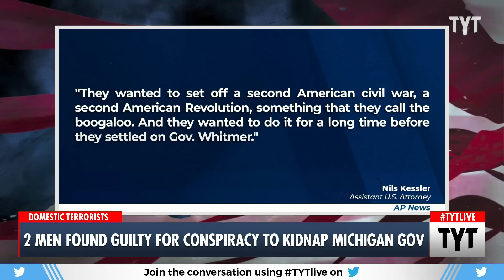Two Men Found GUILTY In Conspiracy to Kidnap Michigan Governor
A jury found two men guilty of conspiring to kidnap Michigan Gov. Gretchen Whitmer in 2020. Ana Kasparian and Cenk Uygur discuss on The Young Turks.

"A jury on Tuesday convicted two men of conspiring to kidnap Michigan Gov. Gretchen Whitmer in 2020, in a plot prosecutors described as a rallying cry for a U.S. civil war by anti-government extremists.

The jury also found Adam Fox and Barry Croft Jr. guilty of conspiring to obtain a weapon of mass destruction, namely a bomb to blow up a bridge and stymie police if the kidnapping could be pulled off at Whitmer's vacation home.

Croft, 46, a trucker from Bear, Delaware, was also convicted of another explosives charge.

It was the second trial for the pair after a jury in April couldn't reach a unanimous verdict. Two other men were acquitted and two more pleaded guilty and testified for prosecutors."

220823__TA04